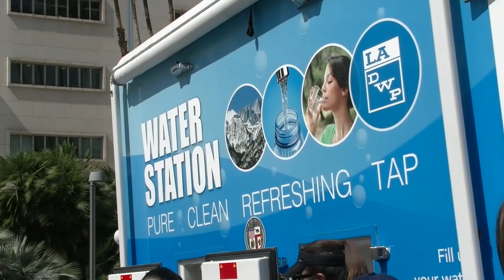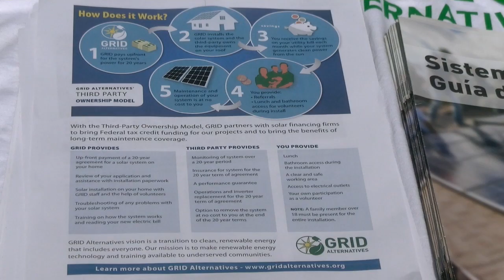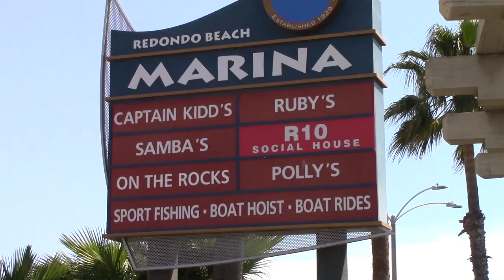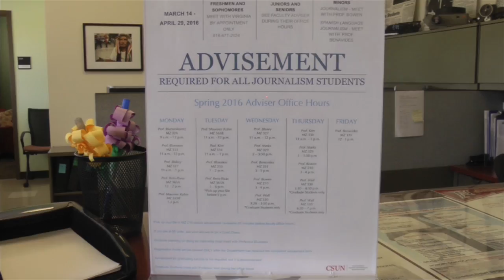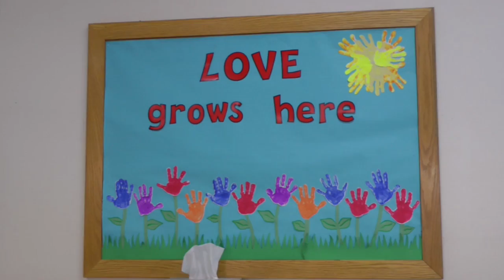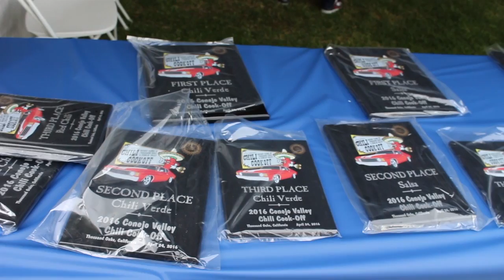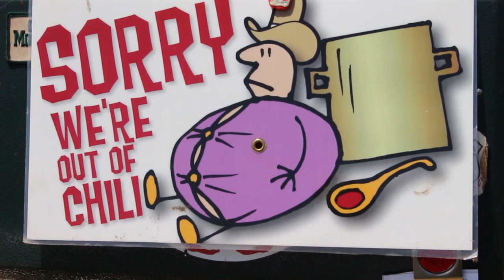Valley View News 2016 MOE Competition Entry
Category - "Best All-Around Television Newscast"